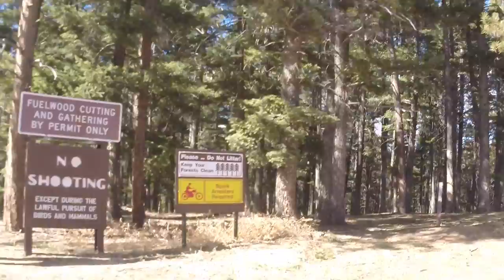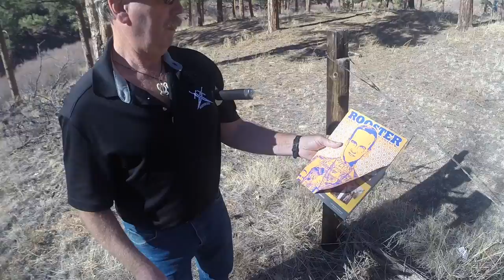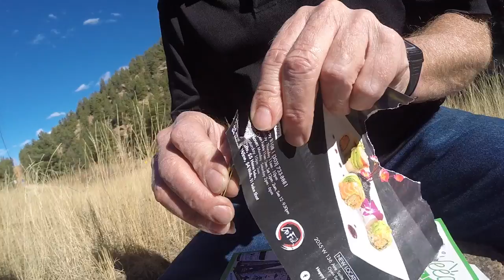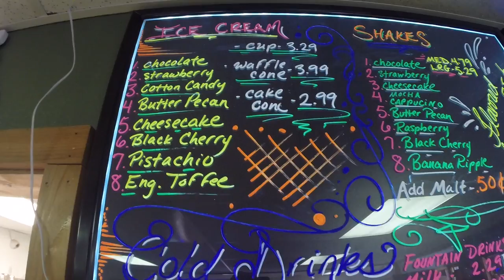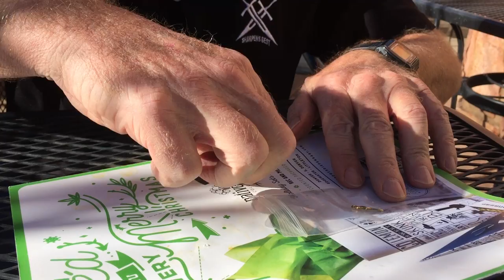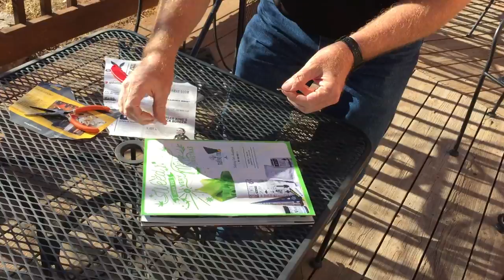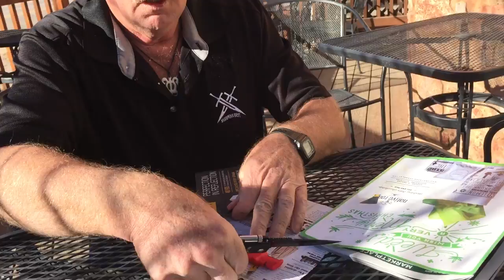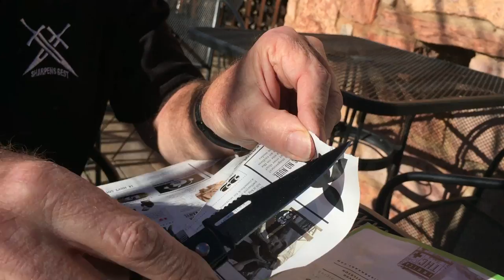Rocky Mountain Knife Sword Adventure | Sharpens Best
A Day along the Platte River sharpening Swords, Knives, with some Ice Cream, Oranges, and Watermelon.!  Brad enjoys a day along the Platte river Valley in the Mountains of Colorado with his trusty cameraman.

Facebook.com/SharpensBest
Twitter.com/SharpensBest

Use the Best Knife Sharpener - The Best Survival Gear, Tactical Tool, Knife Sharpener, Fire Starter, EDC, best pocket carry ever!
The Sharpens Best Family of Survival tools is just what you need - It Just Works! ..